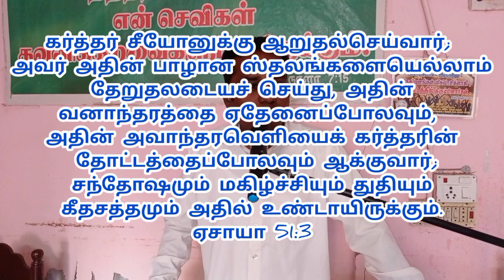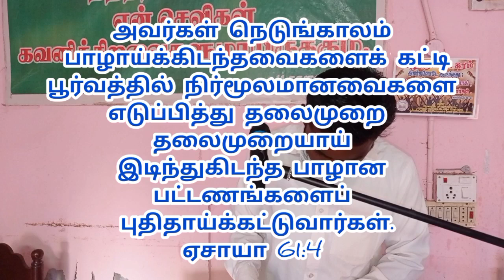என் சாட்சி..Testimony of P.KARTHIK JOSHUA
இந்த சாட்சி அடியேனுடைய தெய்வீக அதிகாரத்திற்கு உட்பட்ட விசுவாச பிள்ளைகளுக்கு கொடுக்கப்பட்ட து...
அதனடிப்படையில் அடியேன் அந்த தெய்வீக அதிகாரத்துக்கு உட்பட்டு பேசி இருக்கிறேன்...
 இந்த சாட்சி மற்றவர்களுடைய ஆவிக்குரிய நலன்கருதி வெளியிடப்படுகிறது..
 கூடிய மனநிலை,சூழ்நிலையில் இல்லாவிட்டாலும் இது யாரையும் புண்படுத்த வேண்டும் என்ற அடிப்படையில் ஒளிபரப்பவில்லை... சத்தியத்தை இந்த உலகம் அறிய வேண்டும், மாற் 16:15 வசனத்தில் உள்ள தேவ கட்டளைக்கு கீழ்படியும்படியாக  இந்த சாட்சி ஒளிபரப்பப்படுகிறது

இந்த வீடியோ இ.அ.அடிப்படை உரிமை சட்டம் பிரிவு 19ன் படி வெளியிடப்படுகிறது..
பேச்சு சுதந்திரம். பேச, ‘வெளிப்படுத்த’, ஆயுதங்கள் இன்றி அமைதியாக ஒன்று சேர, மன்றங்கள்/ அமைப்புகள் நடத்த, இந்தியாவுக்குள் எங்கும் சென்று வர, இந்தியாவுக்குள் எங்கும் வசிக்க – எல்லாக் குடிமகன்களுக்கும் உரிமை உண்டு. (பிரிவு 19) .
பிரிவு 19.  எழுத்துச் சுதந்திரம், பத்திரிகை, ஊடகங்கள், துணிச்சலுடன் செய்திகளை வெளியிடும் உரிமை….,
இந்திய அரசியலமைப்பு சட்டம் உரூபு35ன்படி செய்ய்ப்படுகிறது...
இப்பிரிவின் கீழ்
வெளியிடப்படுகிறது

கிறிஸ்துவின் பணியில்
தேவ ஊழியன்.P.கார்த்திக்ஜோஷ்வா
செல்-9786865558